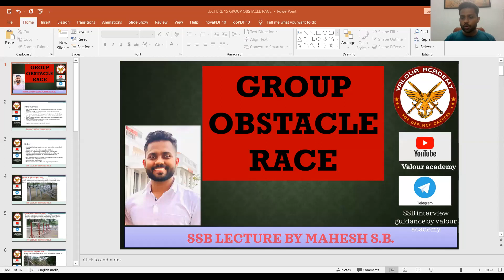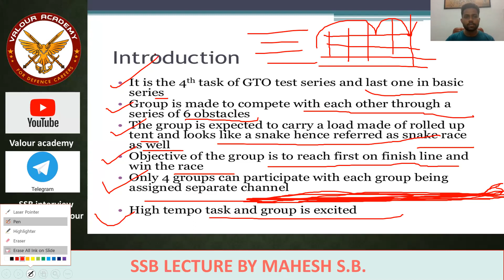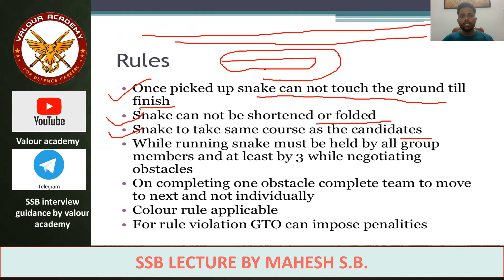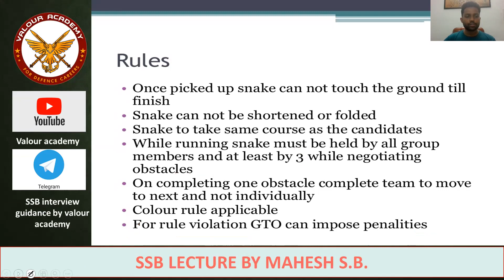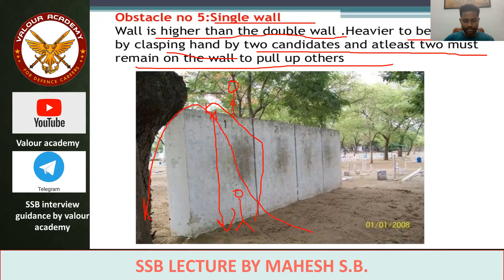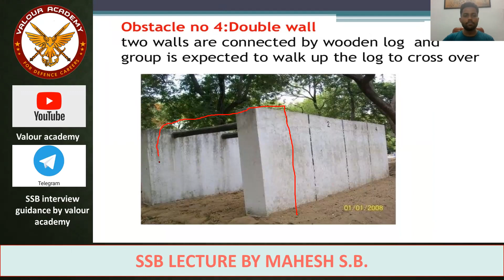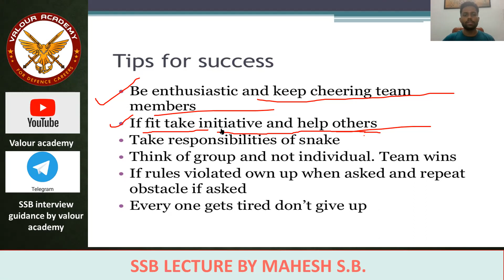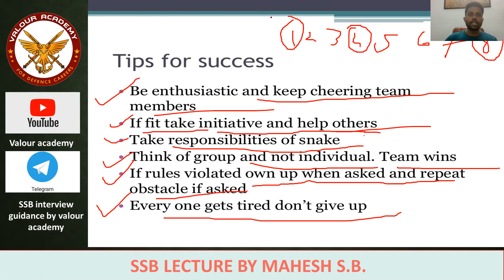GTO Group Obstacle Race by MSB sir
The Group Obstacle race is the fourth task in GTO series. In order to conclude the basic series of the first four tasks and to neutralize rivalry, and mutual dissatisfaction in the group, this task is included. It is a high temp task with great enthusiasm.
GTO conducts a race over a set of six obstacles. The process is as follows;
1. GTO will brief about the task initially, showing the obstacles one by one and the mode of conduct to cross each one.
2. Students have to understand that one group has to compete with other groups, sticking to rules through different channels.
3. The group which will cross all the obstacles first, will be declared as winner.
All the groups have to compete in a race through a series of six obstacles while carrying a rolled-up tent that looks like a snake. Hence, this task is also known as a snake race.